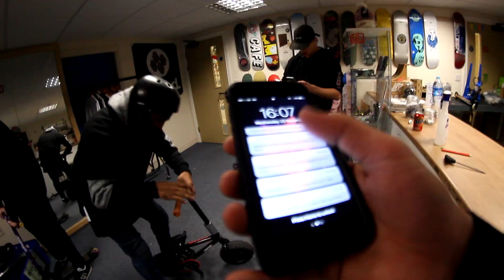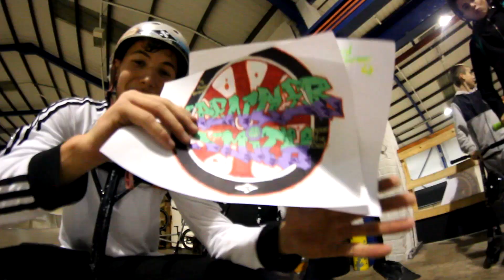(EPIC!) SCOOTER BARS ON A ROCKER MINI BMX!?!?